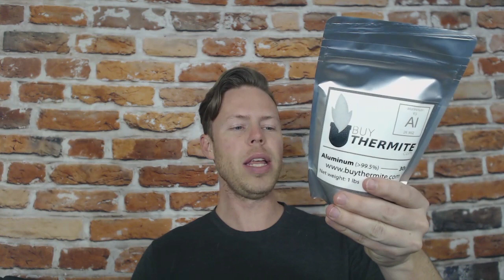The 6 best Christmas gifts for preppers and survivalists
Weather Ready Flashlight
Fire-starting Bowls
Rite Rain notebooks

My book - How to make money on eBay and Amazon

Eric English
8550 W. Desert Inn Rd.
St. 102-473